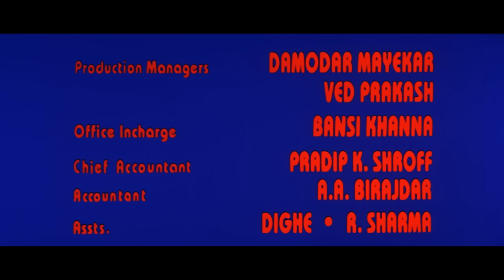Sherni (HD) - Hindi Full Movie - Sridevi - Pran - Shatrughan Sinha - Ranjeet - 80's Bollywood Film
Movie Starts At 02:44

It is a story of a simple village girl Durga. Her gypsy father once gets in the bad books of Thakur Dharampal Singh, and is severely beaten. He joins a band of robbers and takes revenge against the Thakur, who in turn, kills his family. Durga helplessly watches her family die and the police refuse to get involved against the powerful Thakur. Angry Durga joins her father to become a thug and robber herself. Her aim is to avenge the death of her family. Will she be able to do that?